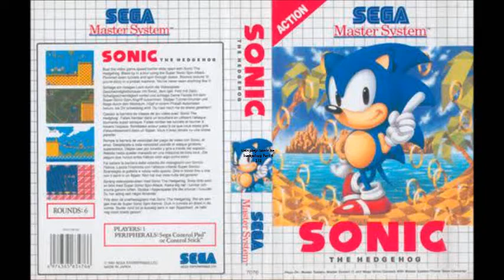Playing Sonic The Hedgehog 8-bit part 4a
This stage is Labyrinth Zone.
This stage have 2 parts for 2 reasons:
1st: I die several times xD
2nd: Is a water stage so is more slower than other
I want apologize too for my grama, I saw later lifes (and no lives) sorry :P